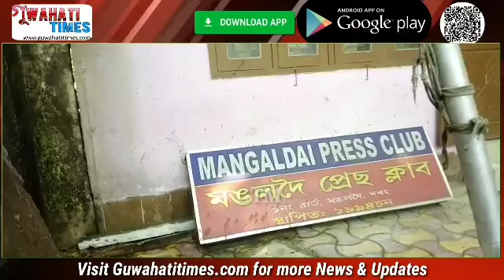কৰ’ণা মহামাৰীক প্ৰতিহত কৰিবলৈ চৰকাৰী প্ৰচেষ্টাৰ লগতে বিভিন্ন ব্যক্তিয়ে নিজস্ব প্ৰচেষ্টা কৰি আহিছে ৷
Sanitization drive carried out by Sahariah Traders in Mangaldai